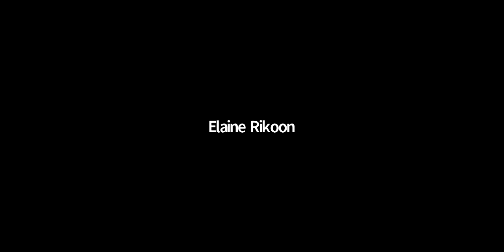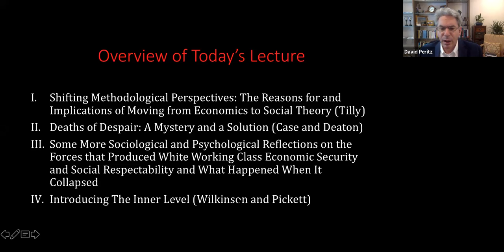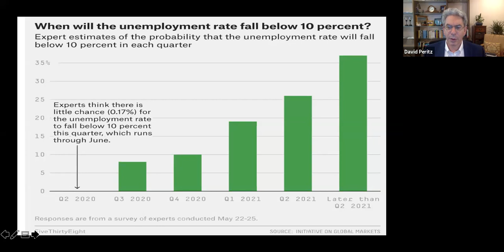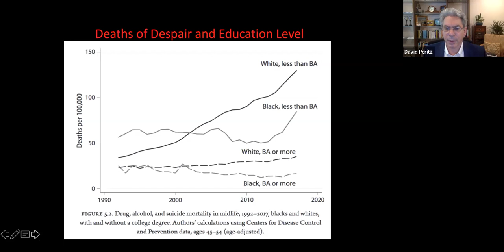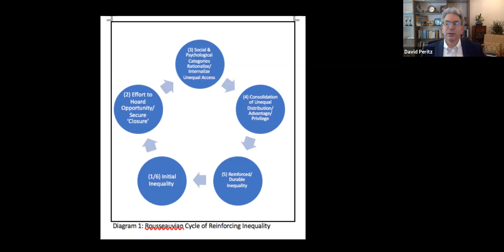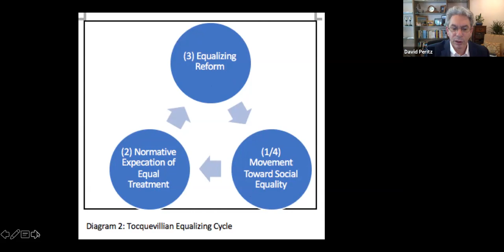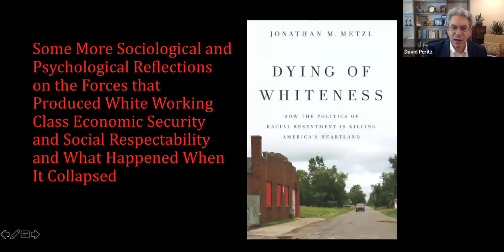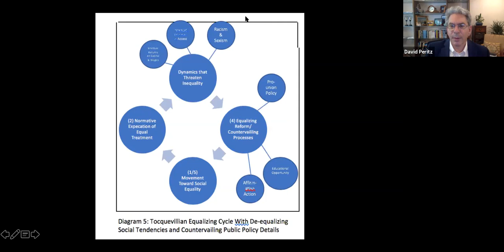Prof. David Peritz, Rising Inequality, Lecture 7: What "Deaths of Despair" Teach Us About Inequality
In the decade before the caronavirus pandemic and its attendant great contraction, the Princeton economists, Anne Case and Angus Deaton documented a rise of "Deaths of Despair," a higher incidence of suicide, drug overdose and deaths associated with alcoholism and heart disease, concentrated in white working class Americans. Understanding these deaths, the loss of status and standing felt keenly in this group helps us to unpack some of the more complex sociological, psychological and political issues surrounding inequality and the way its experienced. In this lecture we examine Case and Deaton's recent work alongside that of Rousseau and Tocqueville to bring into focus the way in which white Americans with less than a college degree took both excessive credit for and pride in their economic security while it lasted and have come to blame themselves unduly for their economic decline.